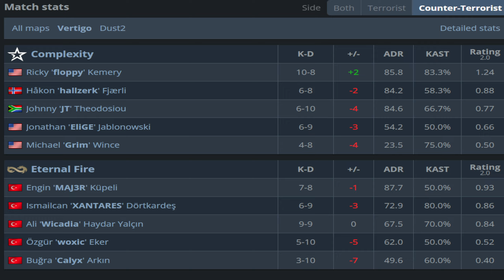CS2 POV Complexity EliGE (23/13) vs Eternal Fire (Vertigo) @ IEM Cologne 2024 Play-in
EliGE POV at IEM Cologne 2024 Play-in (config, crosshair & resolution)

EliGE Crosshair: CSGO-ZfqYA-XzARK-N2z7Z-nw28p-YVEBM
EliGE Resolutiion: 1680x1050

Best POVS and Highlights from IEM Cologne 2024 Play-in.